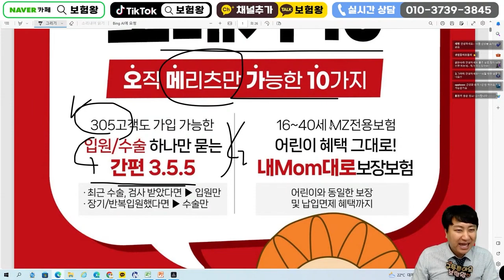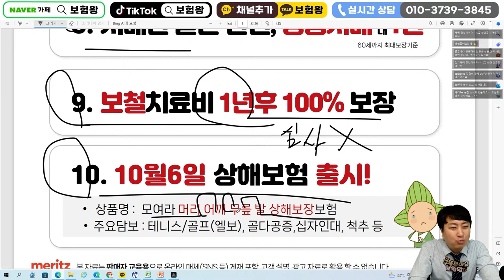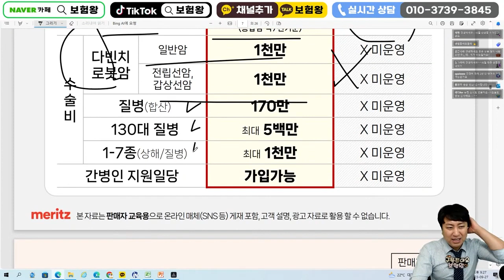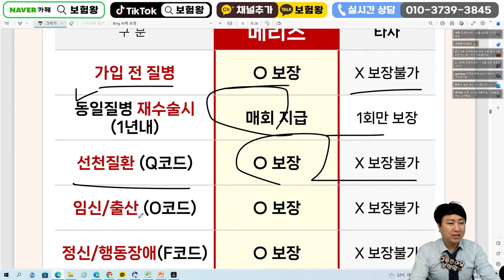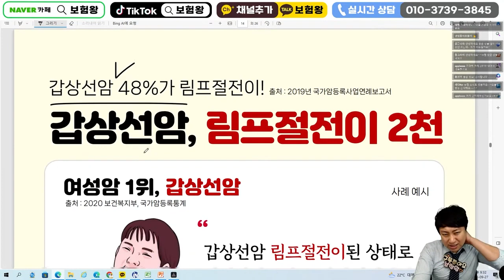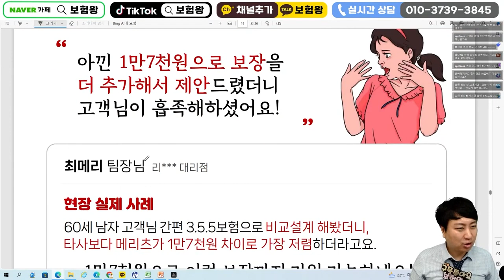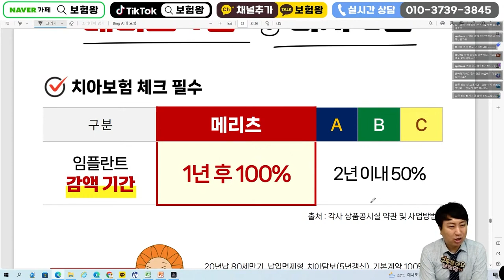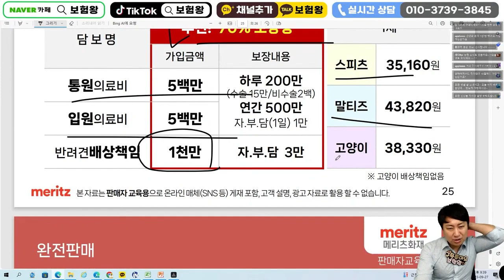10월 메리츠화재 설계사용 신상품안내!! (355같은 305보험출시~)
안녕하세요~~

설계사용 메리츠화재 올려드립니다
비교후 궁금사항은 언제든지 연락주세요~

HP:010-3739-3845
카톡친구추가:r2an
카톡플러스친구:보험왕검색